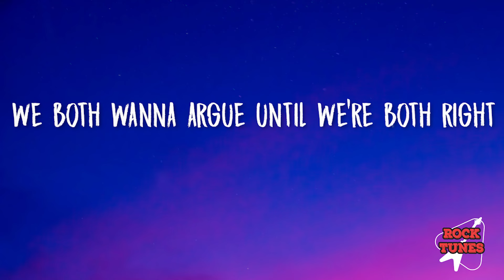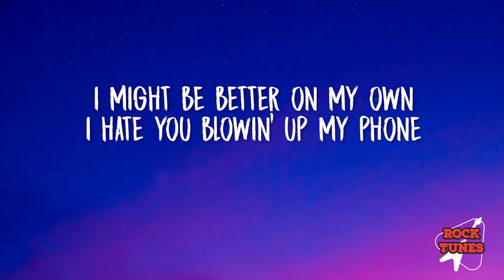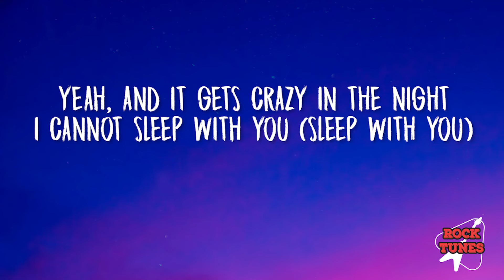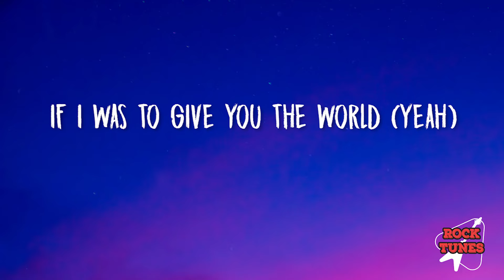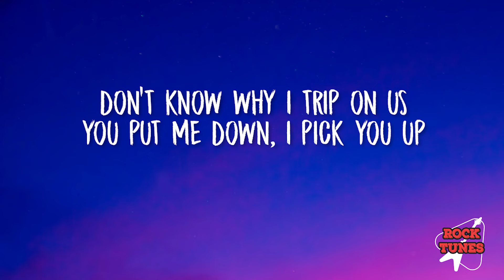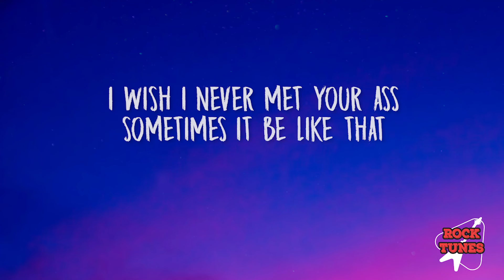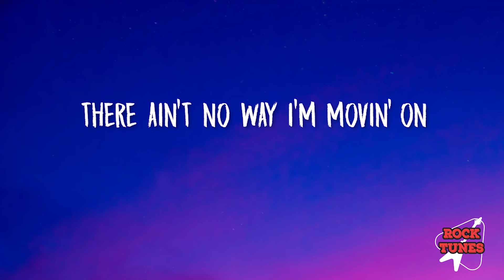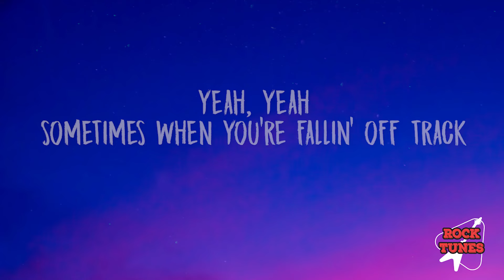Kane Brown, Swae Lee, Khalid - Be Like That (Lyrics)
Lyrics: Kane Brown, Swae Lee, Khalid - Be Like That

I hate you blowin' up my phone
There ain't no way I'm movin' on

And you throw tantrums while I'm twistin' up
No medicine is fixin' us

[Chorus: Kane Brown & Swae Lee]
I might be better on my own

Got too much goin' to be upset

[Chorus: Kane Brown, Swae Lee & Both]

Sometimes, when you thought you found the love of your life (Ooh, ooh, ooh)
Now you're thinkin' I'm just one of those guys, leading on

[Chorus: Kane Brown with Khalid]

[Outro: Khalid]
Yeah, yeah
Sometimes when you're fallin' off track
Baby, don't you leave me like that
Don't cry